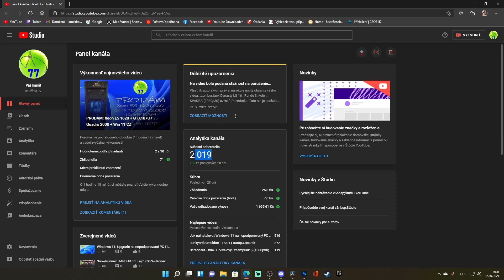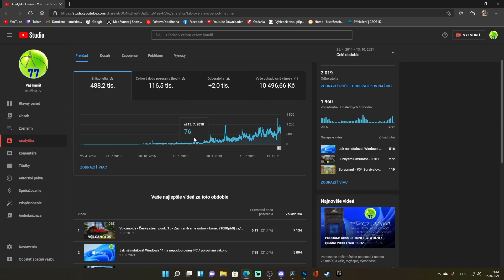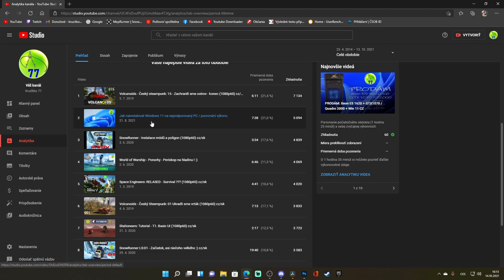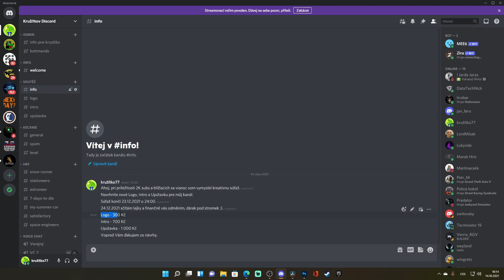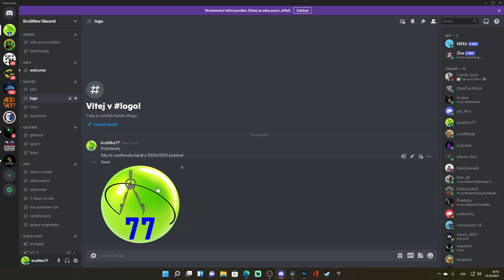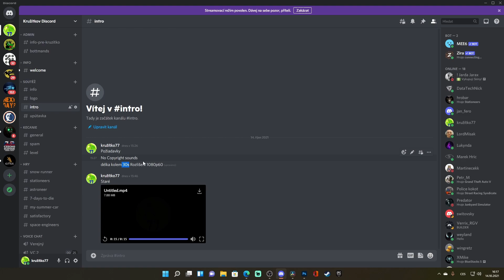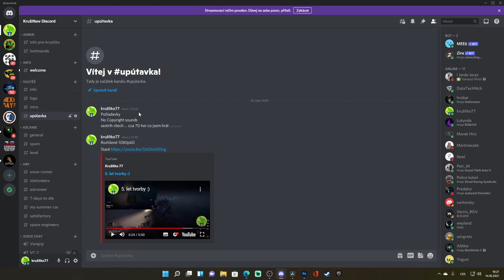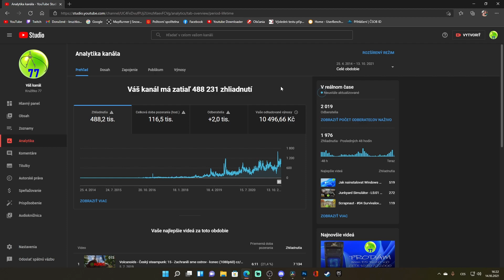2 000 Subs + Vánoční Kreativní Soutěž :)